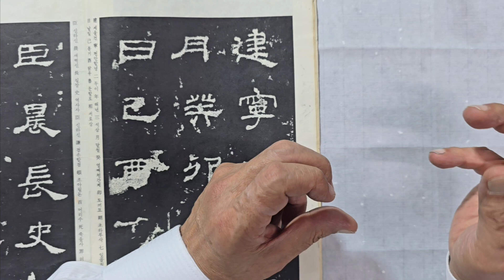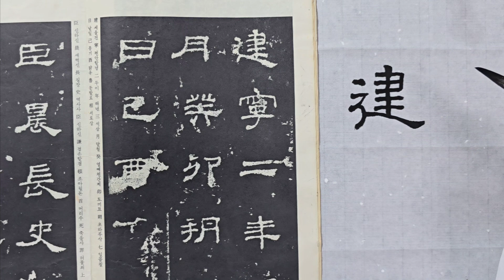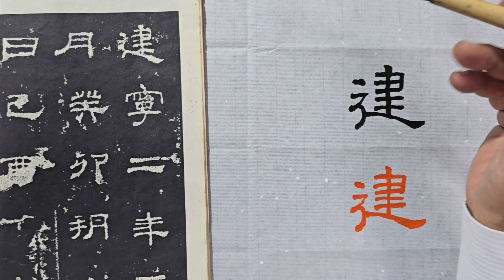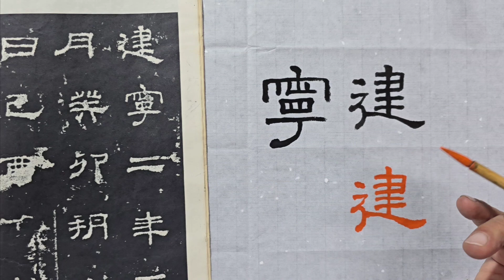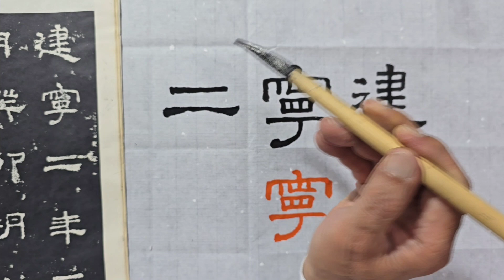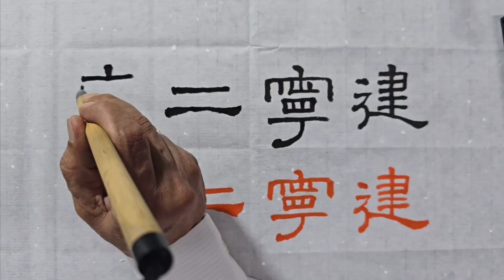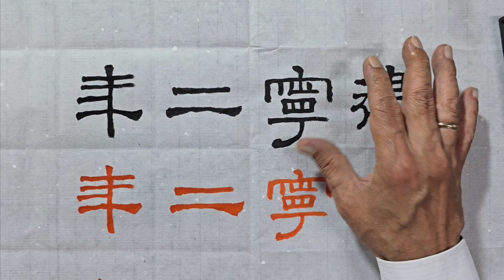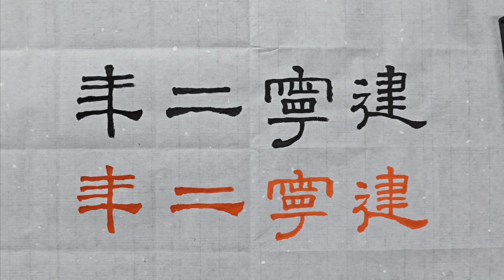소품 만들기 세필 쓰기 연습이 먼저다/세필 쓰기 작품의 완성도를 높인다/작품의 완성도를 높이는 방법/세필쓰기/예서 사신비